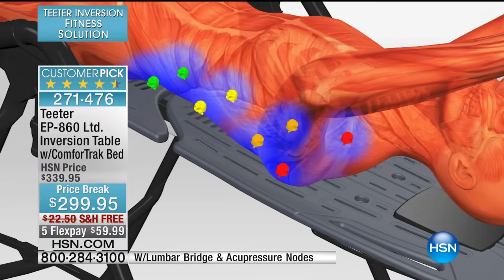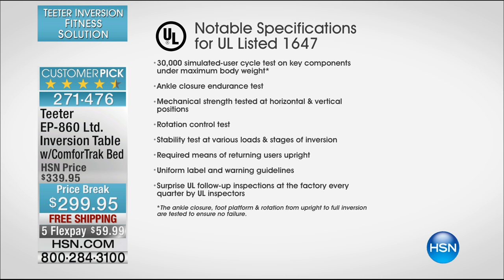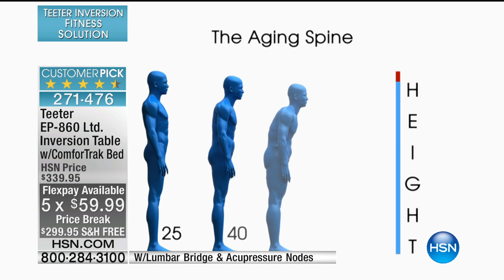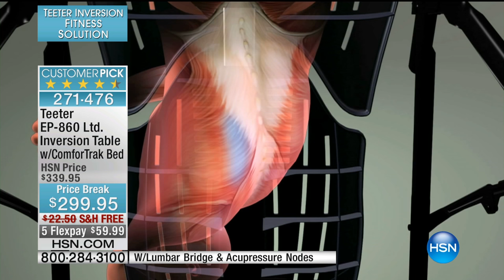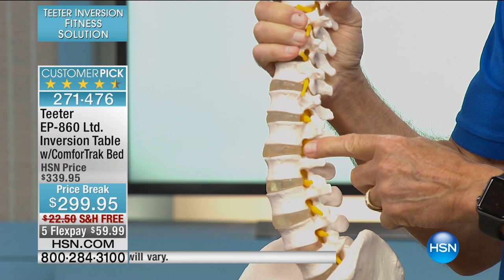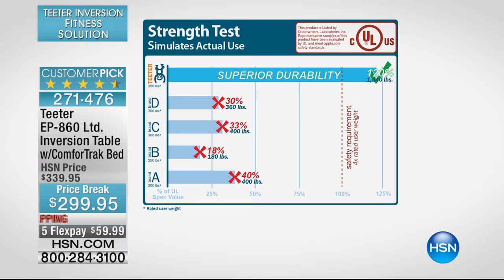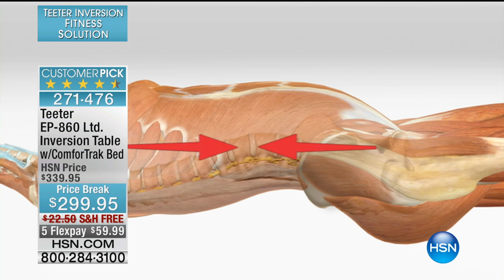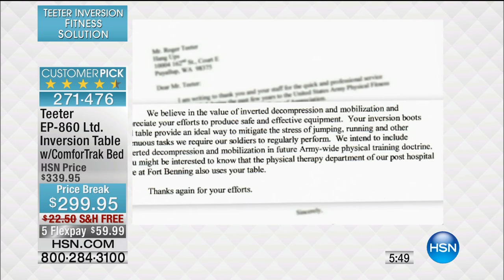Teeter EP860 Ltd. Inversion Table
Teeter EP860 Ltd. Inversion Table with Flexible ComforTrak Bed, Lumbar Bridge and Acupressure Nodes
Relax your aching back! Decompress your spine and enhance your flexibility with this sturdy and...